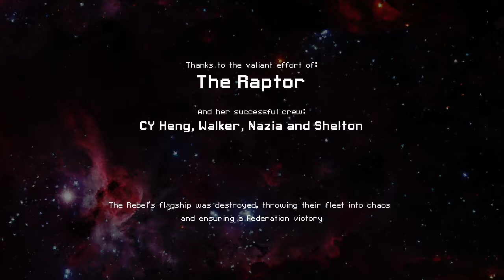Let's Play FTL Mods - The Raptor - Run #1 - Part 6 - That's a Wrap-tor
Don't judge me for my awful puns. I can't help it :'(

FTL: Faster Than Light is an amazing spaceship simulation, real-time strategy, roguelike-like indie videogame developed by Subset Games.